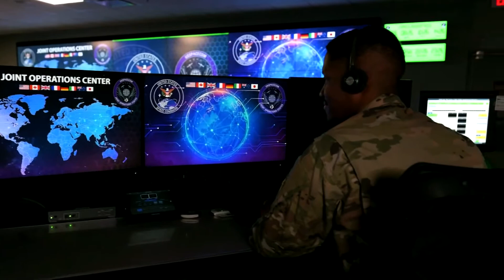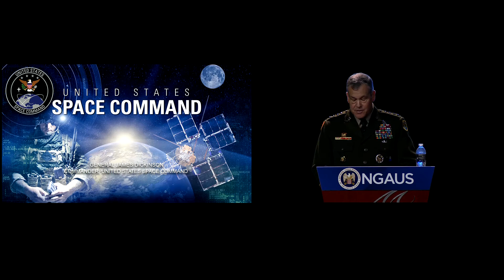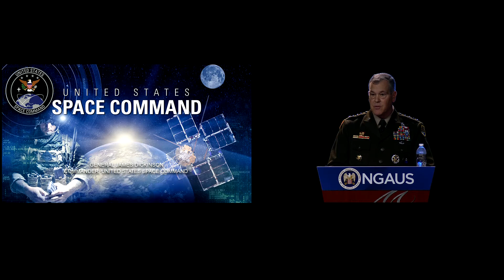Special Address from the Commander of U.S Space Command at NGAUS 2021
Gen. James H. Dickinson, Commander of U.S Space Command spoke at the 143rd General Conference & Exhibition in Las Vegas, August 29, 2021.